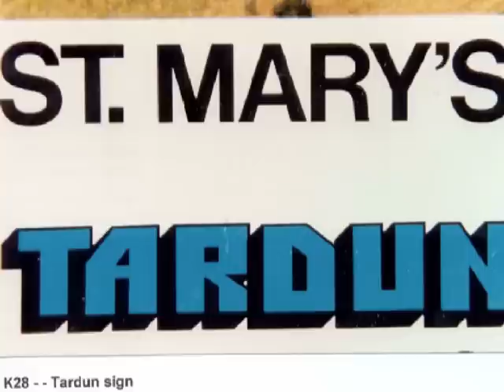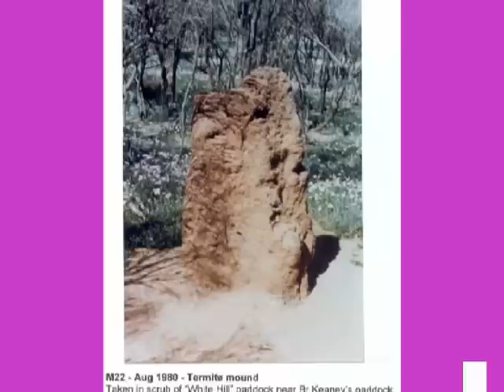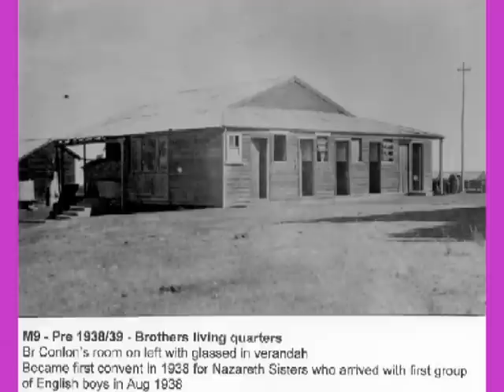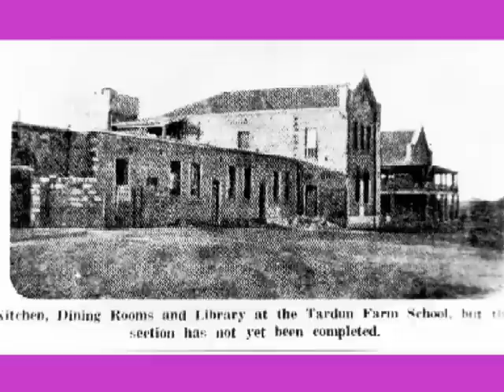Tardun Slideshow Part 2.m4v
In 2004, two men who had lived in Christian Brothers' homes as children put together a collection of photos from the Christian Brothers Holy Spirit (WA & SA) Province 'Institution Albums 1 and 2', which are now in the archives of the Christian Brothers Oceania Province. Those two men were Peter Bent and Michael Hogan.  A third 'old boy', Ed Butler, put the photos onto a DVD in the form of a slideshow, with music.  Lots of others then helped to identify the boys, brothers and staff in the photos and each photo in the slideshow has captions.
This slideshow is exactly as prepared by Mr Bent, Mr Hogan and Mr Butler except that it has been split into two parts so it can be uploaded onto youtube. It shows all sorts of scenes from life at Tardun from the 1940s to the 1960s.